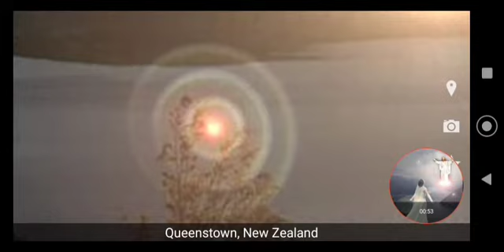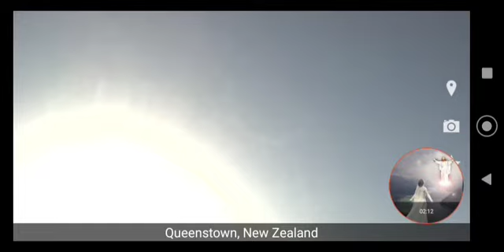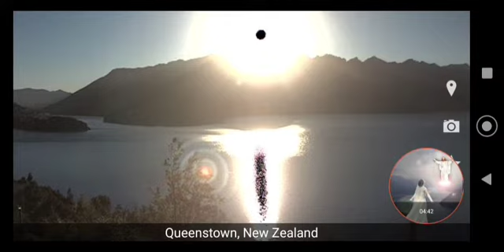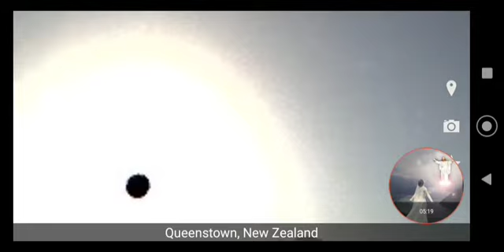Shamayim series Nov.2021 Hello Nibiru planet 9 system how is NASA &1% under ground doing? When hits?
Shamayim series
heavens series
YAH heavens declair
u see u decide knowing Book of REVELATION